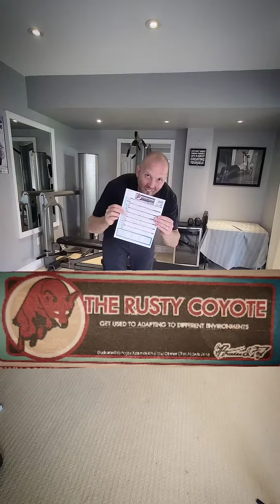Awesome Home Workout: The Rusty Coyote | Exercise Therapy Association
Introducing "The Rusty Coyote": A home workout that is sure to challenge you.

Discover courses available for personal trainers, fitness trainers, and other health and fitness professionals